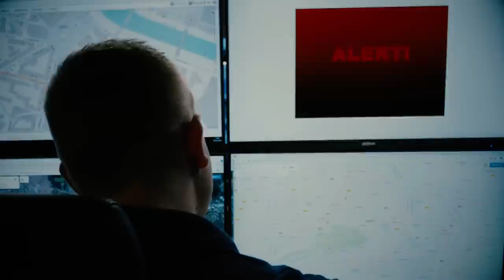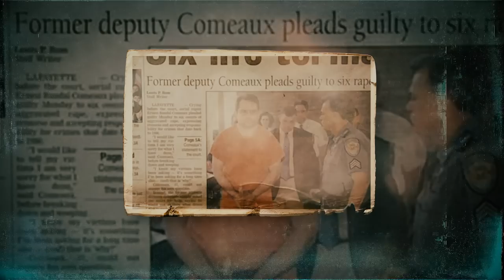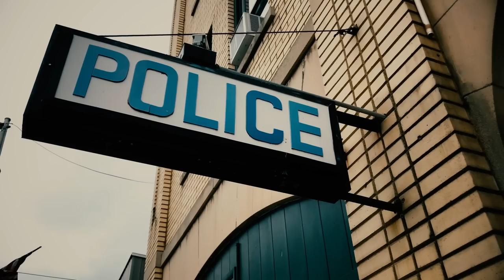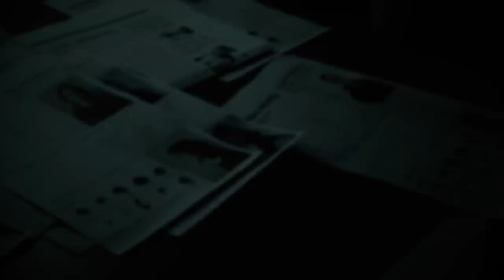15 Scary Solved Cases With Insane Plot Twists To Give You Chills